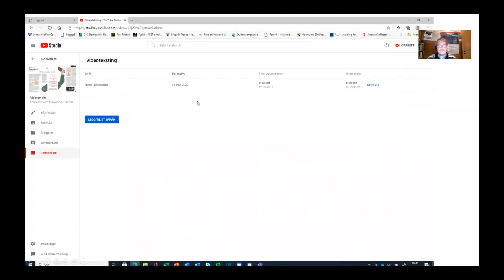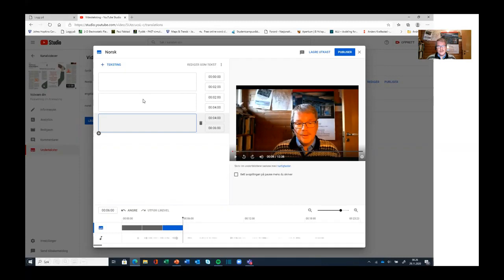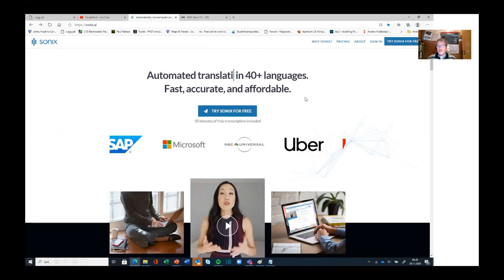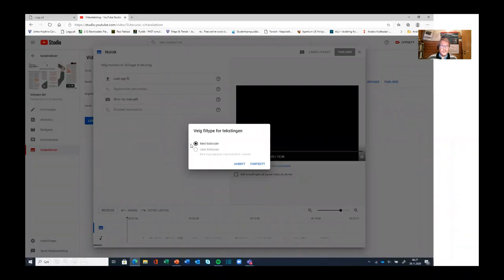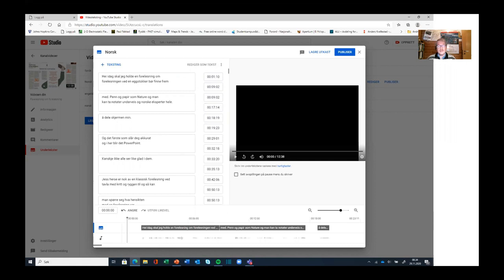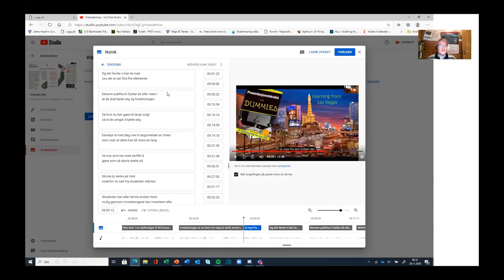Universell design - Automatisk teksting av video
Er det mulig å få tekstet videoer automatisk til norsk? Ja, kunstig intelligens hjelper en godt på vei og så flikker en bare litt i YouTube etterpå.